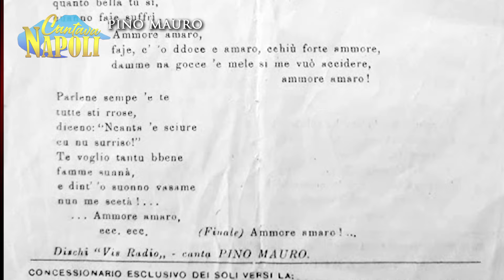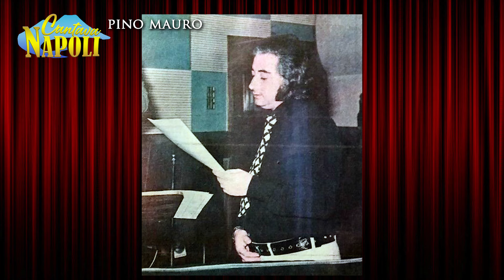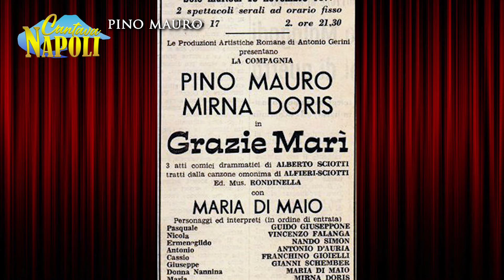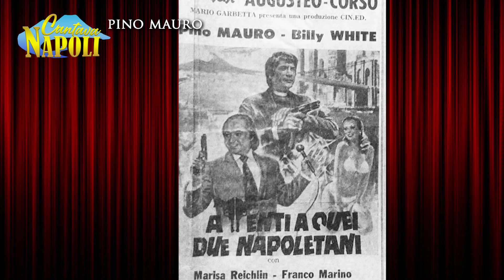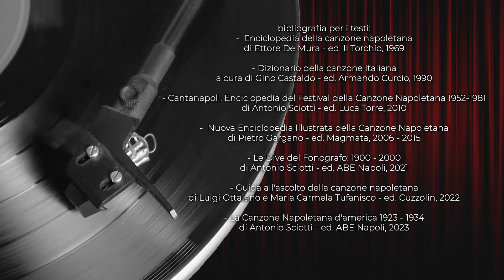Pino Mauro - CANTAVA NAPOLI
Salvatore Architravo presenta CANTAVA NAPOLI.

Oggi la Canzone napoletana ed il "cantare in napoletano" vede interpreti e cantanti che portano questo bagaglio culturale in giro, in varie forme, per l'Italia ed il mondo. Ma chi erano i cantanti nel secolo scorso? Con questa rubrica cercheremo di scoprire e riscoprire alcuni interpreti della canzone napoletana del '900. Un'operazione difficile, visti i tempi... ma ci proviamo lo stesso. Parleremo di alcuni protagonisti delle gloriose Audizioni di Piedigrotta prima e dei Festival di Napoli dopo. Dei cantanti conosciuti grazie alle copielle ed i dischi a 78 giri fino ai programmi radiofonici e televisivi nazionali. Per intenderci, l'internet dell'epoca. Parleremo dell'epoca musicale che va dal 1900 al 1965. Perché questo ritaglio di tempo? Perché prima del 1900 non esistono sostanziose incisioni musicali, mentre dal 1965 la canzone napoletana ha perso una sorta di continuità, forse grazie ad una globalizzazione commerciale e discografica. Una rubrica composta da 45 brevi puntate monografiche su quarantacinque cantanti che hanno fatto parte di questa epoca, senza distinzione di importanza o pubblicità. C'è chi è diventato un caposcuola, chi si è ritirato durante la carriera, chi ha resistito con la sua identità artistica, chi ha mutato genere musicale, chi è omaggiato ancora oggi, chi è stato dimenticato, chi è morto a giovane età, chi (pochissimi) ancora oggi è in attività. Puntate che nascono con l'idea (e la speranza) di essere un "punto di partenza" per andare a ricercare su internet e nei libri ulteriori informazioni sui personaggi. Non nasce per "ascoltare la canzone" ma per riscoprire l'interpretazione dell'epoca. Ascoltare quelle che sono le forme originali dei brani nati il secolo scorso, prima della perdita della personalità e dell'influenza, talvolta borghese, talvolta popolare, che ha dirottato le voci dei primi interpreti dei grandi Classici della Canzone Napoletana verso altre forme, più comprensibili dall'epoca di ascolto. La memoria ci salverà dall'omologazione...penso!
Grazie per la lettura e buona visione.

canzoni: Archivio musicale Pietro Catauro

bibliografia per i testi:
- Enciclopedia della canzone napoletana di Ettore De Mura - ed. Il Torchio, 1969

- Dizionario della canzone italiana a cura di Gino Castaldo - ed. Armando Curcio, 1990

- Cantanapoli. Enciclopedia del Festival della Canzone Napoletana 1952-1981 di Antonio Sciotti - ed. Luca Torre, 2010

- Nuova Enciclopedia Illustrata della Canzone Napoletana di Pietro Gargano - ed. Magmata, 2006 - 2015

- Le Dive del Fonografo: 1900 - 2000 di Antonio Sciotti - ed. ABE Napoli, 2021

- Guida all'ascolto della canzone napoletana di Luigi Ottaiano e Maria Carmela Tufanisco - ed. Cuzzolin, 2022

 - La Canzone Napoletana d'america 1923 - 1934 di Antonio Sciotti - ed. ABE Napoli, 2023

riprese e montaggio Salvatore Architravo

voce narrante Salvatore Architravo

regia Salvatore Architravo